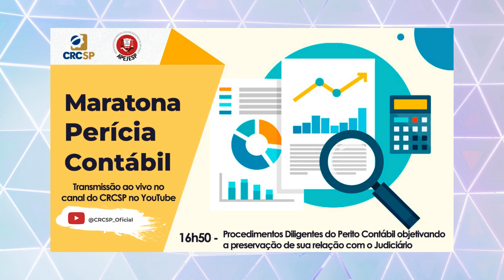Maratona Perícia Contábil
O CRCSP convida você a participar da transmissão ao vivo "Maratona Perícia Contábil", no dia 28 de novembro, das 9h às 19h, no canal do CRCSP no YouTube.

Para participar

Profissionais de outros estados: caso ainda não tenha cadastro, clique

Para emissão do certificado de participação a presença deverá ser validada por meio de 2 (dois) links que aparecerão no chat durante a transmissão.